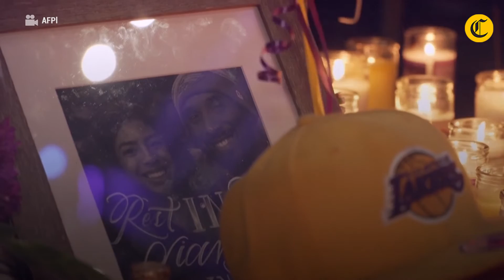Las mejores frases motivadoras de Kobe Bryant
A un año de la partida de Kobe Bryant, recordamos su trayectoria llena de sacrificios, logros y aprendizajes, con las mejores frases que dejó para inspiración de muchos.